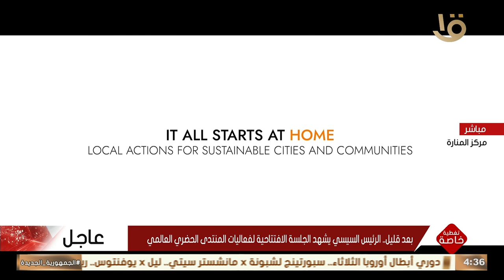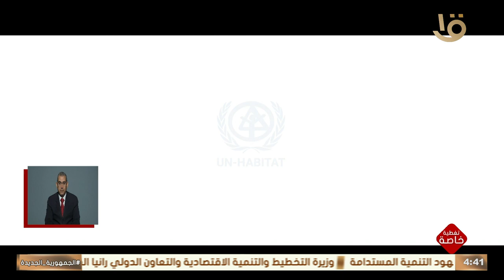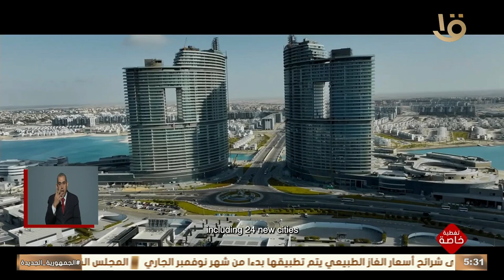انطلاق فعاليات المنتدى الحضري العالمي في دورته الـ 12 بحضور الرئيس السيسي.. الكاملة 4-11-2024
تغطية خاصة | انطلاق فعاليات المنتدى الحضري العالمي في دورته الـ 12 بحضور الرئيس السيسي.. الكاملة 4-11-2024